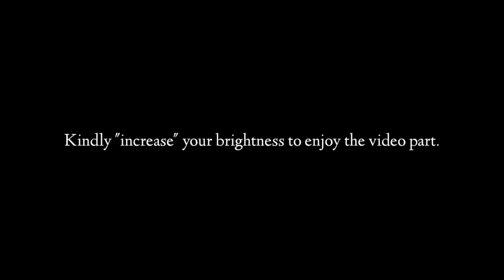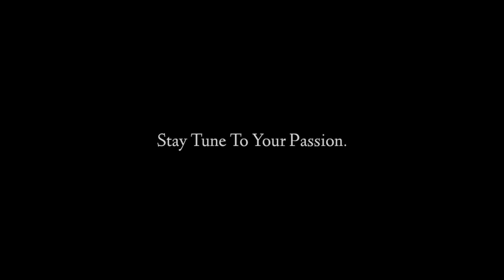Kartik Choumal - बुलाया तो करो | BEST HINDI POEM | EDM ROYALTY | Mobile Poems #10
Hello Guys,

Thank you for checking the description, this poem called Bulaya Toh Karo is a Valentine's Day special poem you can say. It's a poem about just another version in us who just wants to be with that one person!

And also please do share with your special one and loved ones and even friends and family!

Also Soch Nadan Hai is coming on 20 Feb 2021.

Best Regards,
Kartik Choumal